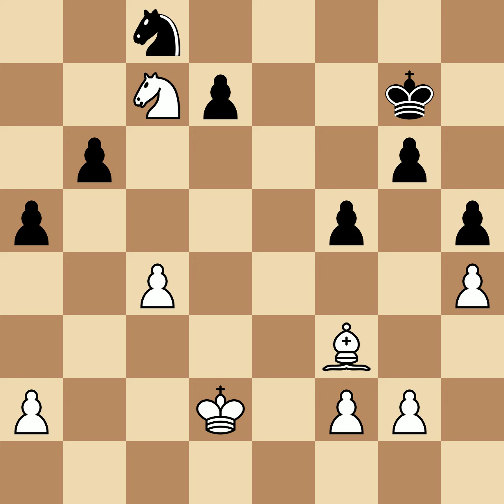Lasker, Emanuel vs Mieses, Jacques | Leipzig, 1889, 1-0